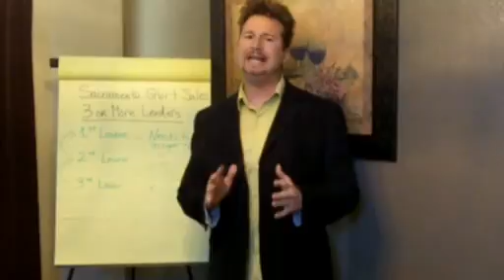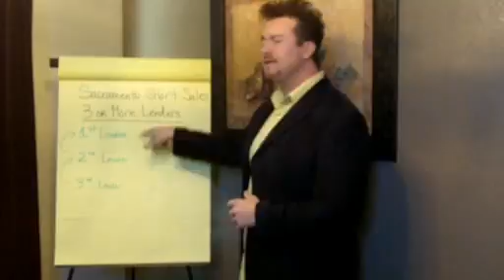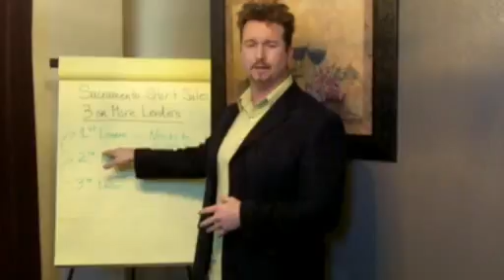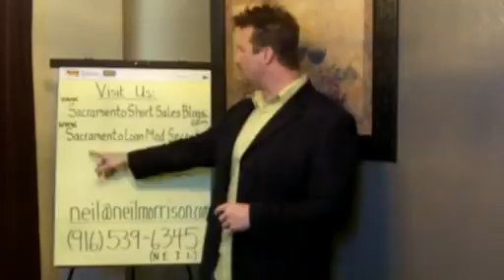#1 Sacramento Short Sale - Why homes with 3 or More Mortgages are Difficult!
Sacramento Short Sale Why homes with 3 or More Mortgages are Difficult! Learn tips about buying and selling a home in short sale.